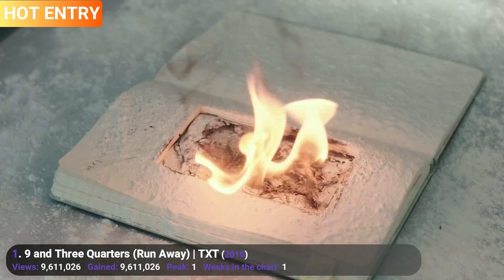MOST VIEWED K-POP GROUPS MVS OF THE WEEK | OCTOBER 2019, WEEK 4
Hi Lovers ! Welcome on my channel. This is a video about the most viewed k-pop groups mvs of the fourth week of october (20-27).

The only rule on this channel is: don't start a fanwar or you will be banned.